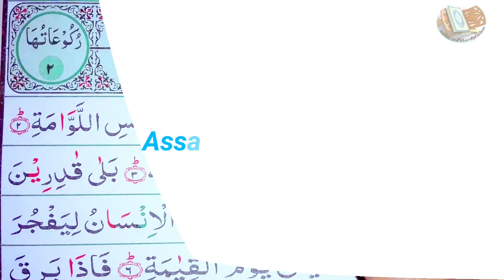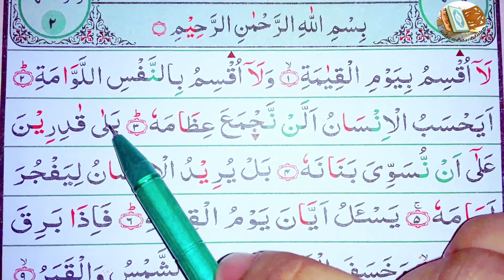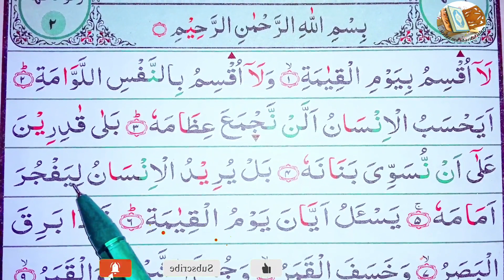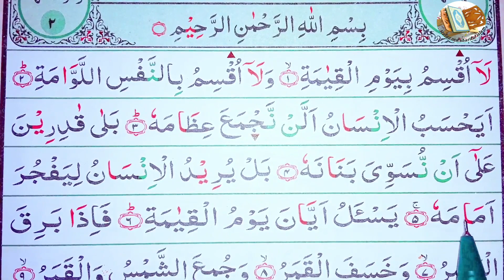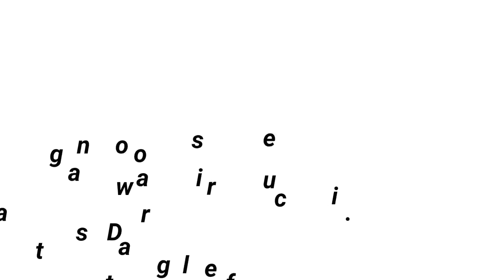Easy | way to learn Surah Al-Qiyamah, verses~1-6 || সূরা আল-কিয়ামাহ শেখার উপায়,আয়াত~১-৬☆سورۃالقیامۃ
75:1
لَآ أُقْسِمُ بِيَوْمِ ٱلْقِيَٰمَةِ
I swear by the Day of Resurrection.

75:2
وَلَآ أُقْسِمُ بِٱلنَّفْسِ ٱللَّوَّامَةِ
And I swear by the self-reproaching soul.

75:3
أَيَحْسَبُ ٱلْإِنسَٰنُ أَلَّن نَّجْمَعَ عِظَامَهُۥ
Deemest man that We shall not assemble his bones?

75:4
بَلَىٰ قَٰدِرِينَ عَلَىٰٓ أَن نُّسَوِّىَ بَنَانَهُۥ
Yea! WE are Able to put together evenly his finger-tips.

75:5
بَلْ يُرِيدُ ٱلْإِنسَٰنُ لِيَفْجُرَ أَمَامَهُۥ
Aye! man desireth that he may sin before him.

75:6
يَسْـَٔلُ أَيَّانَ يَوْمُ ٱلْقِيَٰمَةِ
He asketh: when will the Day of Resurrection be?